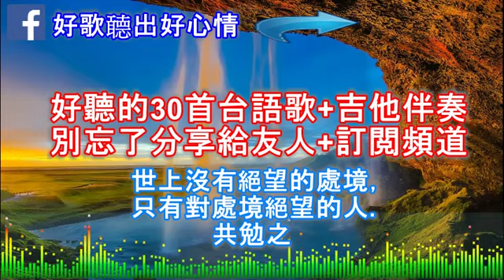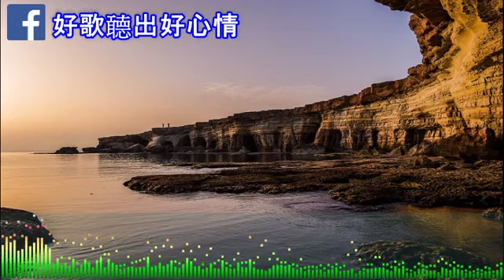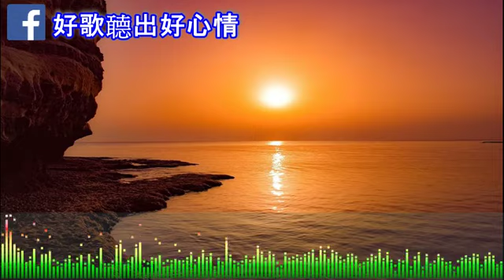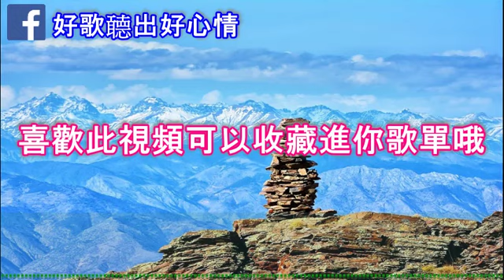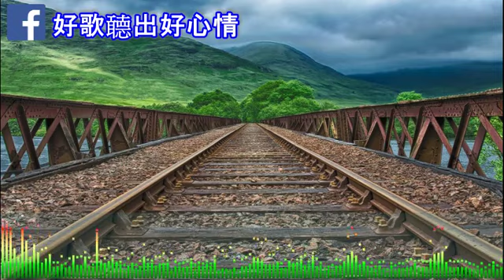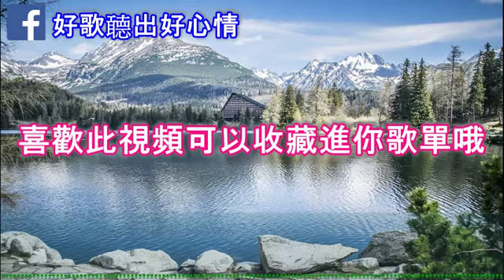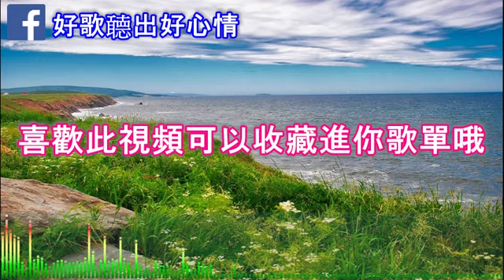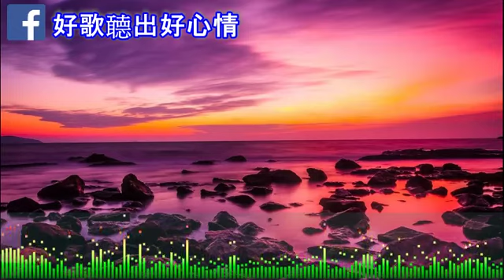【經典台語歌】雙吉他伴奏演唱 休息聼台語歌 Taiwan Music Songs